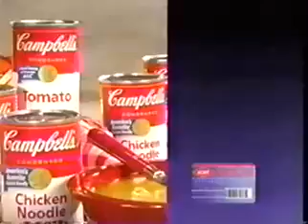Acme Stores New Years Sale Commercial (1999) (USA) (Last! Video! Of! The! Year!) (In! 2023)!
Tomorrow! Is! A! Happy! Beautiful! Wonderful! Awesome! Zip-A-Dee-Doo-Dah! New!-Years!-Day! Monday! January 1ST! (2024)! 🎊🎉🥳⛄☃️🌨❄😄😀😃 So! Tonight! I! Got! We're! Having! A! Happy! Beautiful! Wonderful! Zip-A-Dee-Doo-Dah! New!-Years!-Eve! 🎊🎉🥳⛄☃️🌨❄😄😀😃